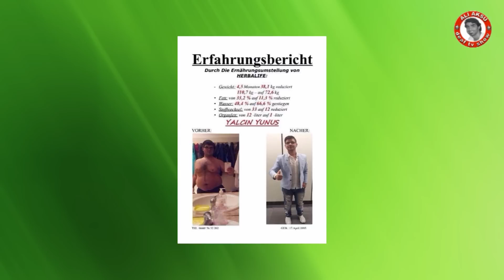PLEASE ATTENTION! IT'S VERY IMPORTANT FOR YOUR HEALTH. HERBALIFE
I hope you good luck. Thank you for your attention.